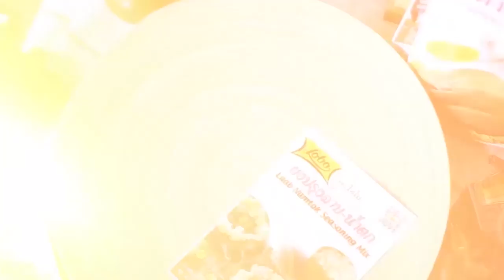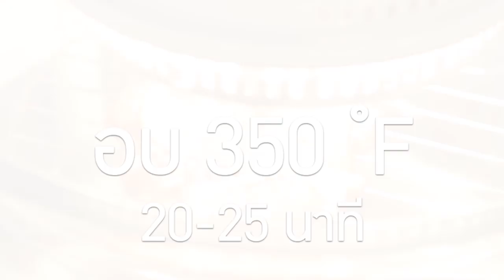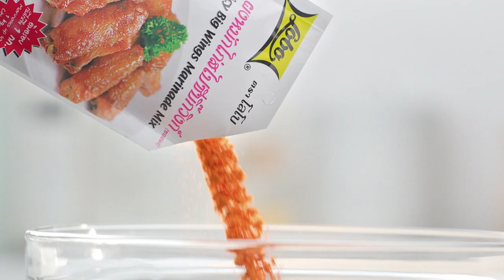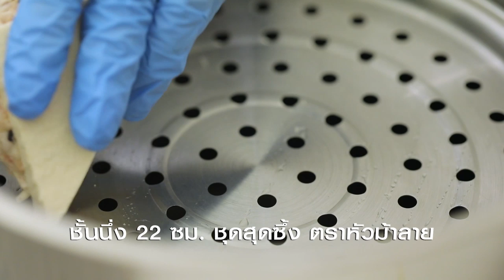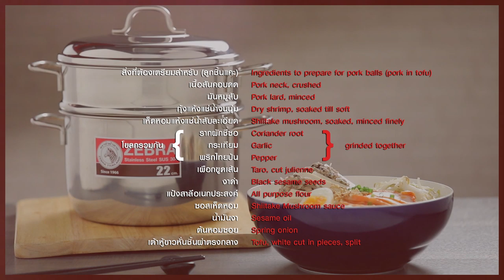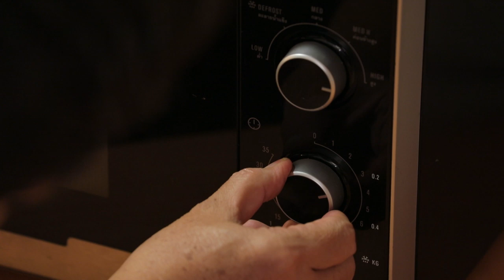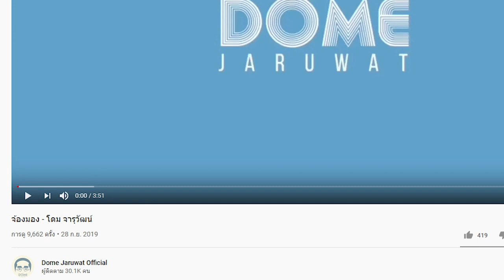โดม จารุวัฒน์ โชว์พลังเสียง พร้อมทำเมนู ผัดขี้เมากระทะร้อน l กินได้ก็กิน l EP 123 [ FULL ]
โดม จารุวัฒน์ แวะมาโชว์พลังเสียง แถมทำเมนูสุดพิเศษ ผัดขี้เมากระทะร้อน ให้ อ.ยิ่งศักดิ์ชิม จะกินได้ หรือเททิ้ง

▲Line @yingsakfood